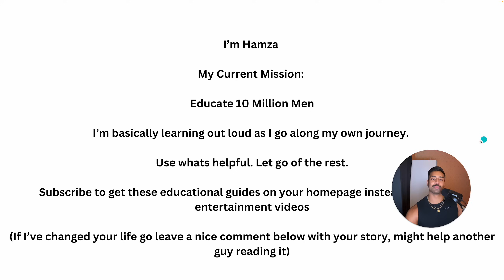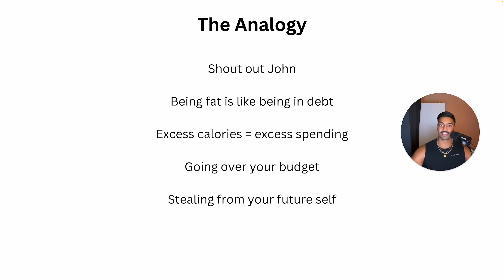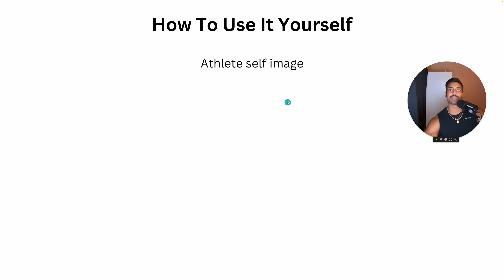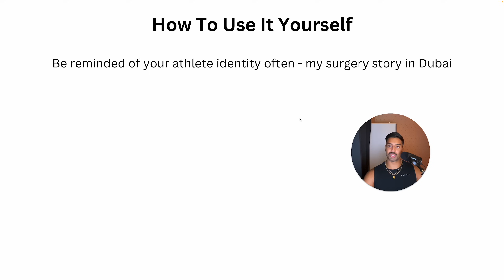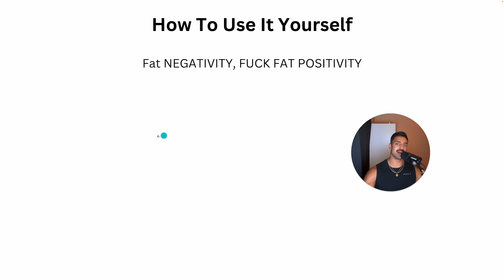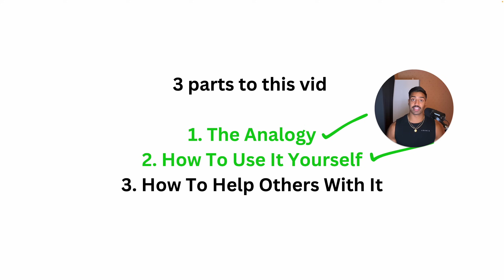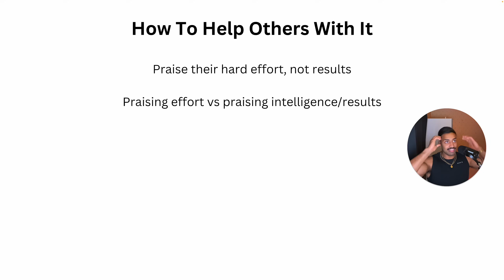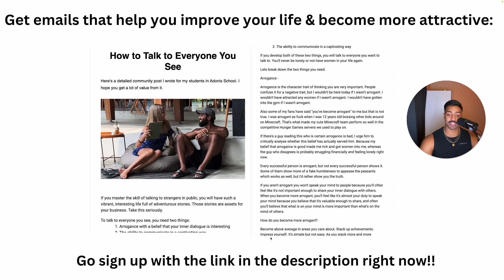Here's A Fat Loss Mindset That Will Make You Lose Weight, fattie